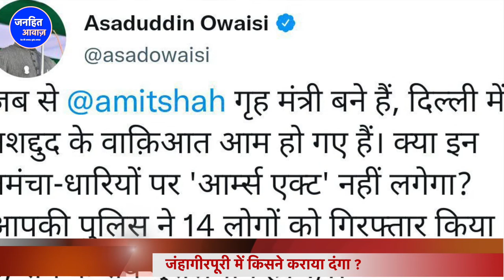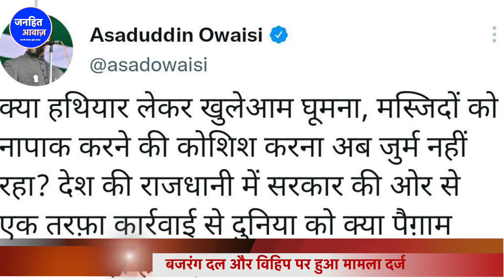दिल्ली दंगे की FIR हुई लीक/JAHANGIRPURI DNGA| JAHANGIRPURI MASJID|AMIT SHAH| JANHIT AWAZ